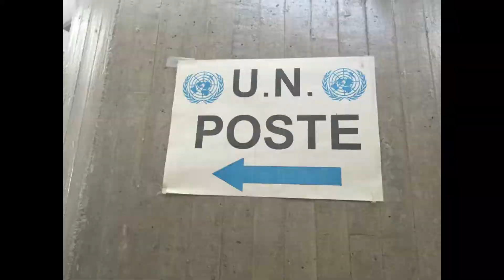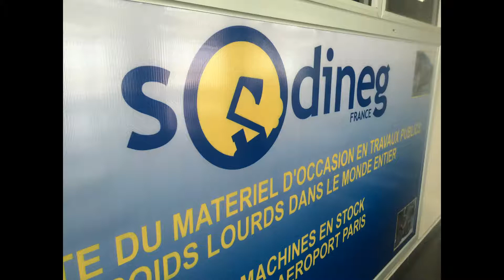Ivory Coast 非洲 西非 象牙海岸 机场有联合国部队 挖掘机广告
100张照片 孤独川陵摄于2014